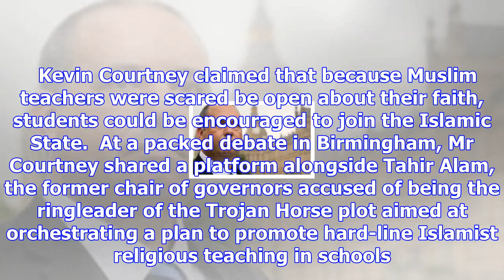Nut general secretary condemns government’s strategy on tackling islamist extremism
The General Secretary of the National Union of Teachers on Friday night condemned the Government’s s...